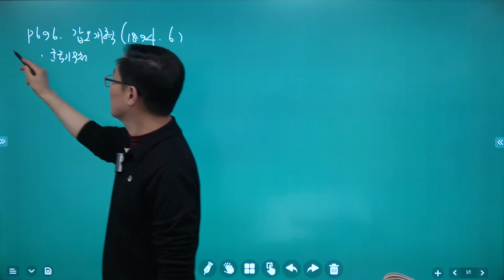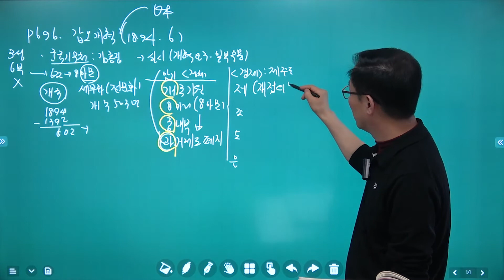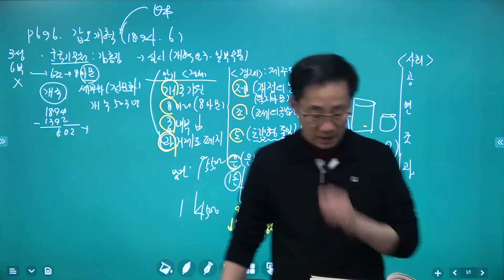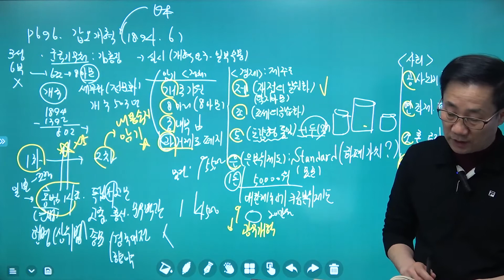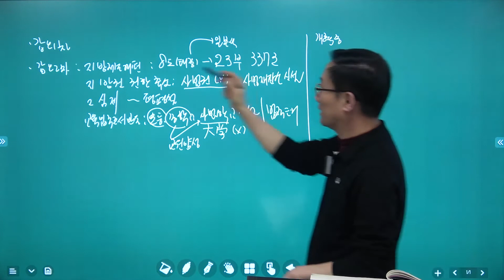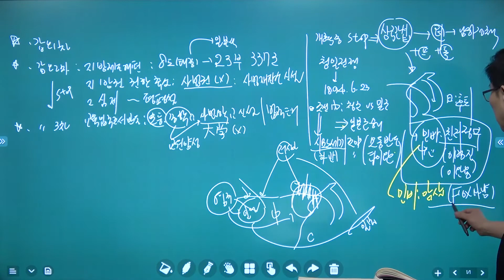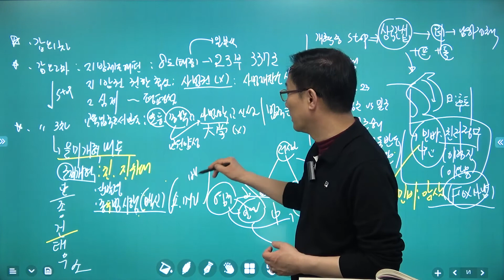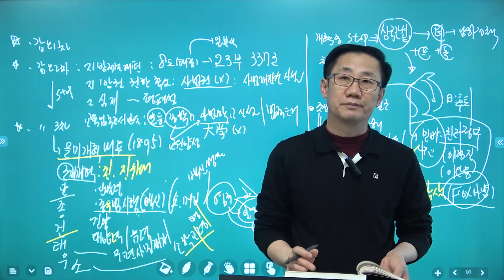기본) 한국사(근현대사)_59강_20210203